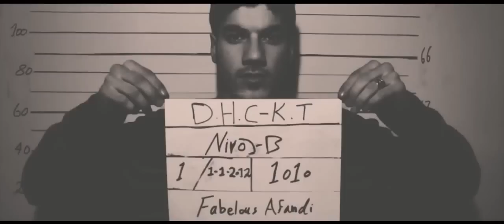NIROJ B (CIHANA MIN MY WORLD OFFICIAL) New HD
Star 1 Qunaxa1 Dilovan 2012 star 2 star Duhok Tv New 2012
ehjat yehya yahya - najmadin gholami nejmay xulami najmadyn xullamy Dilnia Rezzazi dilnya razazi sibel can bahar - dengbej - Hozan Fate paywand jaff paiwand Rojin Mihemedo 2008 Sivan Perwer Ibrahim Tatlises Kurdi Kurt Kurdistan Diyar Diyarbakir Diyarbekir Amed Azad Newroz Nevroz Uzun Hava Damar Hozan:Imad u Melek Raks Zaxo Zaxoly Zaxoy Zakho Duhok Silemany Hawler Akre Amediye Nerwij Sweed Turkey Almaniya Hollanda Sweesra Kurdistan Finland Soriya Hividarm Bi Dile We Bit.Comedy Zaxo Delal Tv. zaxo comedy ayobzaxoy ViNoOosH missZaxo85 Firekazaxo77 Doriwelat Avindar05 kordee7 Rkava100 CaneZaXoY kamekazegirl Duhok4ever jinUvin sarabarware missZaxo85 hozan30 bukikurdistan Sehaila mardennn BaXaN22 canasindi zaxo duhok kukurdistan zaxo zaxoli duhok silmany hewler arbil akere amedi muzek delal tv kurdAYOBZAXOY zaxoy islam zaxoy zaxoli zaxoyi xelo u celo dezekeri 3enteka 2009zaxo comedy ahangy kurdy la holland Kurdish wedding sorani in Netherland kurdish party aramo show zaxili arbil slemane kerkuk new binghamton rojek_deed shimal mihemed can karwan kamil haval ibrahim bilind sami yusuf harde salah xabat zaxoy tatlis ... narin omar xaki shamo 3abo sha3ban dashni 2010 zakaria nwe zakaria new 2010 hani bilind ibrahim 2010 dwarozh rozbe aras mohamad 2010 aras mohamad 2010 nazdar karwan sharawani 2010 goran inzibat 2010 karwan sharawani baxtiar salh 2010 baxtiar salh 2010 mazhar xalqi hardi zakaria 2010 amir hassan 2010 zakaria 2010 amir hassan 2010 karwan hawrami 2010 sarkawt qurbani 2010 herdi salah 2010 dana xani hemn husen 2010 ardalan bakir 2009 bahjat yahya Dania 2009 Dashne & Mira Happy Birthday azhdar 2009 adnan karim halparke nuri garmyani amir hasan heval ibrahim 2009 hani 2009 hardi salah 2009 karwan kamil shwan qaradaxi burhan majid loka tanya idris Dashne sherwan abdulla bestun kurdistani zana omar karwan hawrami Narin Feqe Halder Bilind Ibrahim Zyad esed heval ibrahim blnd abdulla muhemad aziz dwaroj muhemad aziz dwaroj faraidon hawleri zakaria zyad esed nuri garmyani sarkawt qurbani bestun kurdistani rostam sabir Loka ardalan bakr Dwaroj Danya kurdish music Luqman Salim Saman Shawkat Zhelya Kurde ajdar wahbi azhdar wehbi 2009 Soran Nuri dilan Mariwan Hawta Asaad Yasin Barznji gardalol Aziz Waysi ahangi nawroz 2009 Baxtiar Salh Ahangi Newroz 2009 paywand jaf tara rasul Adil Hawrami adl hewramy Nechirvan Aziz Wayci Loka Zahir loka Zana Jabali Shwan Qeredaxi Paywand jaff 2009 Goran Salh 2009 Ismail sardashti kake ismail Ayub Ali 2009 Eyub Eli Zahir omar ismail sardashti Murad Karam Dilzar Shanga dlzar shenge Kijan Jihan Ibrahim Xeyat Dashni Dashne Halder Bestun Kurdistani Farhad zyrak zana omar ismail sardashti faxir hariry Yarsan Barznji 2009 Zahir Jalal Jale kurdish video Dashne Deshne Mira mera Umed Balaban Xeta Honrawe Valetine Song by Mira...Mire 2008!. Kurdish Music Gorany kurdy bo kurdistan kurdish song tare rasul maqam u gorani kurdistan hazhar mukryani kurdish music gorani kurdi honraway kurdi paiwand jaf paywend gorany kurdy kurdistan jamshid persian kurdish song gorani kurdiazhdar wehbi new cd lem bbura azhdar wahbi ejder wehbi roj karim kani kerim wenai kchani kurd baxan lela fariqi loka zahir gorani kurdi layla fariqi dashne murad gorani jamshid kurdistan kurdish song Laila Fariqi Kurdish Song Kurdistan Gorany kurdy Baxan shanya Chopy Leila Adnan Karim zhelya loka zahir kany zakaria alan slemany slemani ziad kamaran omar kijan dashne kizhan wanausha kurdi muzik , New Kurdish Song Mira Kurdish Music... Video Clipi kurdi - Mosiqai Kurdi. Mira - Chaw La Maba - musiki kurdi .. kurd sat medtv kurdistan tv ktv roj tv zagros. kurd sat , kurdistan tv , roj tv , rojhelat tv, medtv. duhok slemany sulemani sulaimani hawler hewler arbil erbil kurdistan zaxo kirmashan mahabat sanadaj kurmanci sorani kalhuri badinani goran kerkuk karkuk kurdland kurden kirmancy muzik zaza sorani amed diyarbekir kurdish music clip Kurdish Clip - Kurdish music The Best of Kurdish Singer - Kurdish Artist & Singer - Gorani Beja Kurdiakan:- zakaria zakaria zekerya zekariya zakerya Ayub al - adnan karim amanj gazi mahir hamedamin Sivan Perwer baxan chopy chopi copy bahjat yehia behjat yehya yahya - najmadin gholami nejmay xulami najmadyn xullamy Dilnia Rezzazi Hiwa Sabah - hassan Sahrif - Karwan Duhok Tv Zaxo Tv Dalat Tv Xaber Tv Vin Tv Kurdsat Tv Kurdistan Tv Sagoroj Tv Roj Tv Mcc Tv
Çawreşa min were bamın..
Ez nexeşım tu sebeba mın ..
Çawreşa min were ba mın ..
Ez bê halım tu sebaba mın ...
Meko Rapper Evroka Ser Sala 2012 NEW Kurdish Rapper Kurdi rap
Semir Ebdullah Naci Ji Bira Min